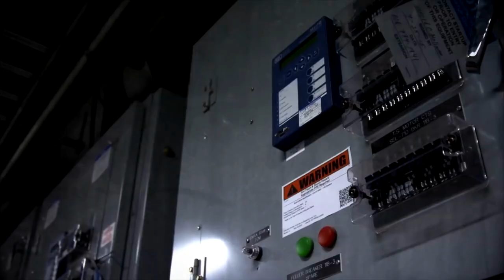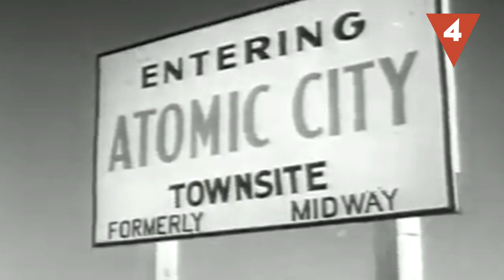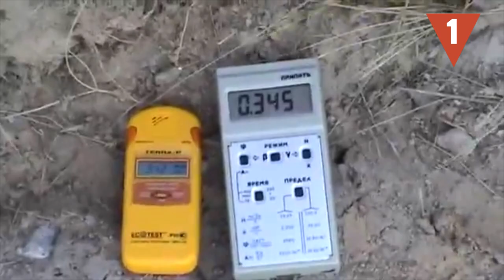Los 10 lugares más radioactivos del planeta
Ten a mano mascarilla y guantes para prevenir la contaminación radiactiva, porque en Hazte La Lista te vamos a llevar a dar un paseo por los 10 lugares más radioactivos del planeta. ¿Te animas?